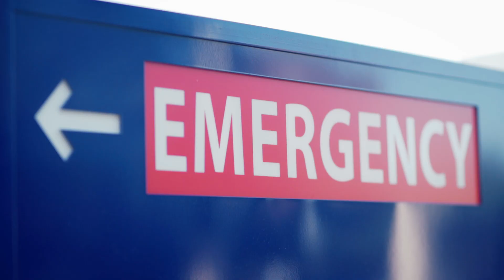Stroke Symptoms and Medical Care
Neurologist explains the symptoms experienced by a person having a stroke and the need for appropriate and rapid medical response.